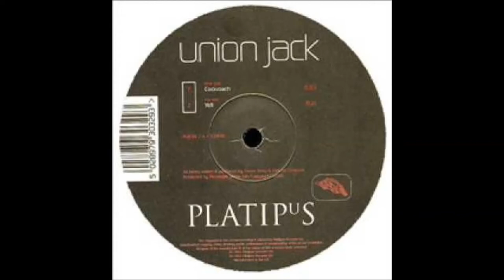Union Jack - Cockroach [Mystic Remake]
All right for the original track belongs to Plaptipus records.
You are hearing a remake by Mystic to Cockroach legendary track.